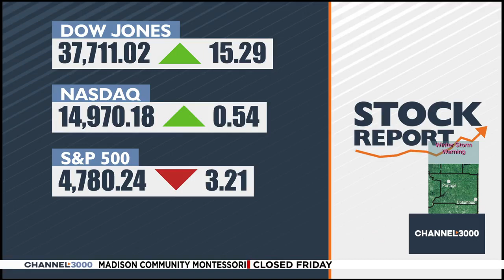Takeaways after DeSantis and Haley square off in Iowa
Marquette Law School's Charles Franklin joins News 3 Now Live at Four to discuss the debate between Ron DeSantis and Nikki Haley